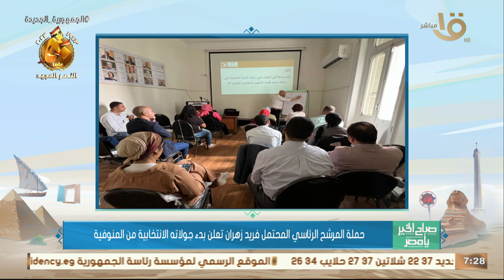صباح الخير يا مصر | حملة المرشح الرئاسي المحتمل فريد زهران تعلن بدء جولاته الانتخابية من المنوفية